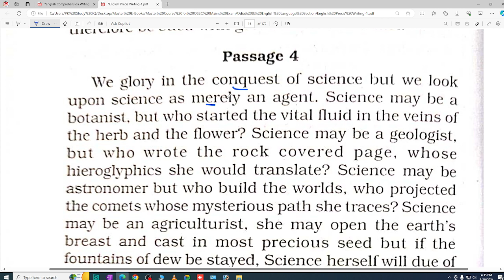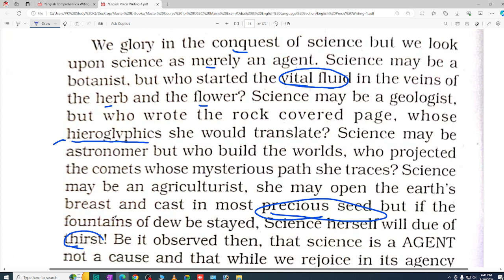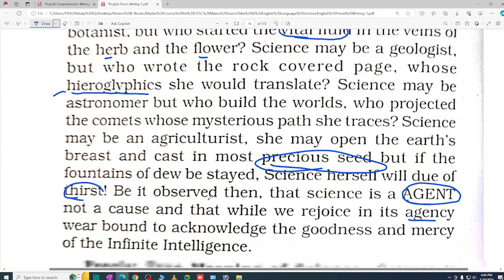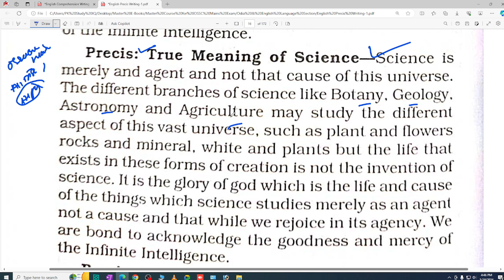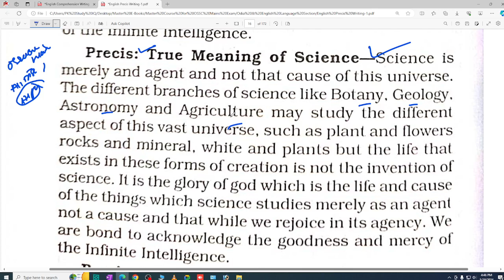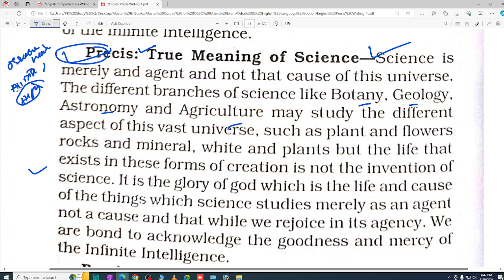English Mains Class- 8 I Precis Writing For OSSC CGL Mains Exam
English Mains Class- 8 I Comprehension Writing For OSSC CGL Mains Exam @PKStudyIQ

GK For Aso
ASO Classes
English Class
Math Class
GK Classes
Character Certificate
District Court Recruitment 2021
Odisha Job
10th Pass Jobs in Odisha 2021.
10th Pass Bank Jobs.
OPSC EXAM
UPSC EXAM
OSSC EXAM
RAILWAY EXAM
Court Clerk Preparation
ASO
ASO EXAM
ASO RESULTS
OSSSC